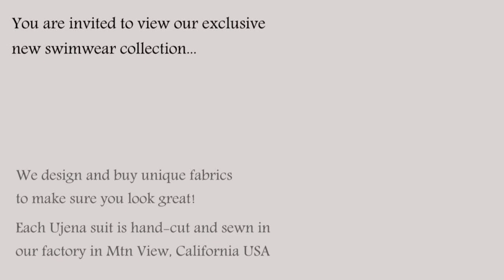UjENA All American Girl Bikini C291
This Ujena bikini is a must for every beach bound babe. You will be a Patriotic hit! Bandeau top ties around your neck and around your back. Full scoop bottom will fit you perfect and make you feel trim and slim.  Be the All American Girl in this classic stars and stripes bikini!

Handmade in the UjENA California factory.